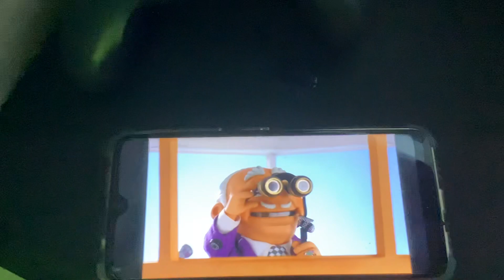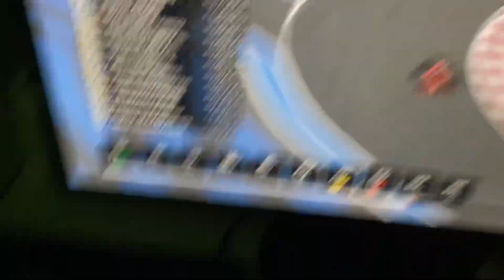Charles Leclerc wins the 2021 French Grand Prix with a pit lane game